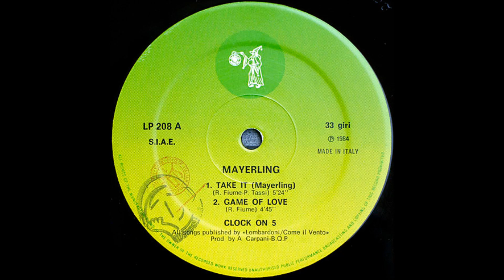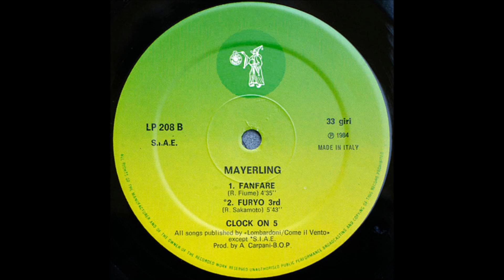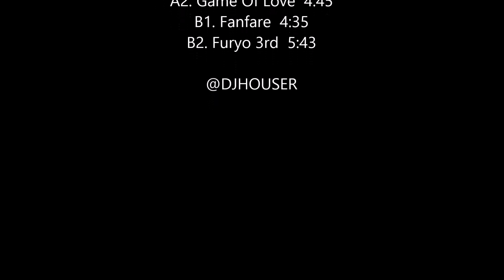Clock On 5 - Mayerling (LP Vinyl Min-Album Italy 1984)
Integrado por Giuseppe Mauro, Raffaele Fiume y Alberto Carpani (Albert One), la agrupación Clock On 5 editó por el sello de Lombardoni este mini album de 4 pistas bajo la producción del propio Carpani y los muchachos de Big Quartet Production, incluído el tecladista y compositor del grupo Raffaele Fiume.
El track B2 es un cover de un tema del japonés Ryuichi Sakamoto, mientras que el resto del disco está escrito por Fiume.
Otro exitazo de Discomagic Records.

Clock On 5 - Mayerling
Discomagic Records - LP 208
LP, Vinyl, Mini-Album
Italy 1984
Electronic / Italo-Disco

A1. Take It (Mayerling)  00:00
A2. Game Of Love  05:28
B1. Fanfare  10:15
B2. Furyo 3rd  14:52